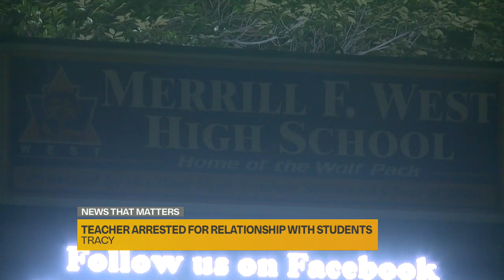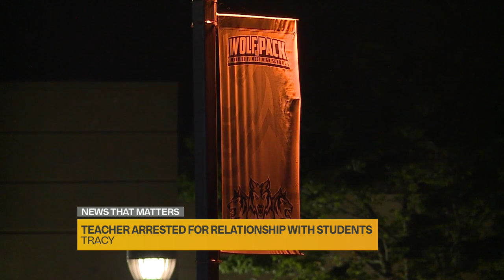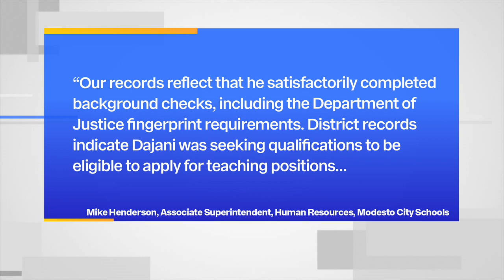Teacher arrested for relationship with students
Eric Rucker reports.